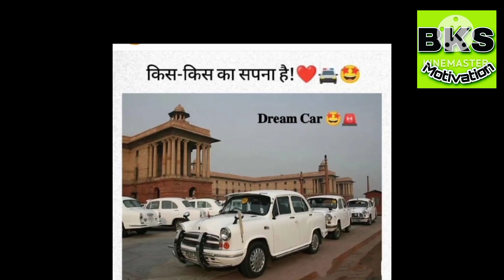IAS Grand Entry video | entryvideo 🇮🇳❤️🇮🇳🎯🚨🚔